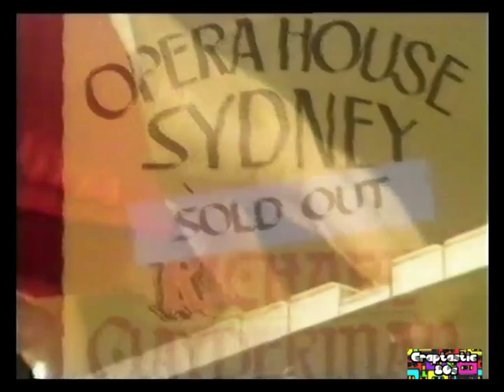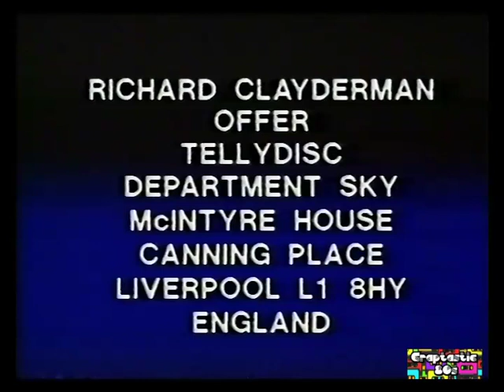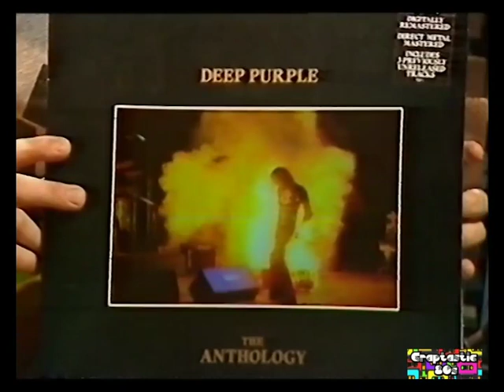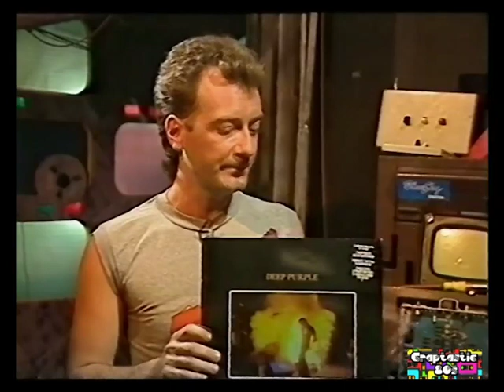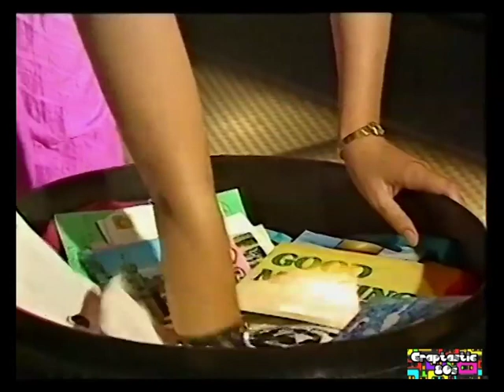Monsters Of Rock met Amanda Redington (Sky Channel, 1985)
Monsters Of Rock met Amanda Redington bij Sky Channel, 1985